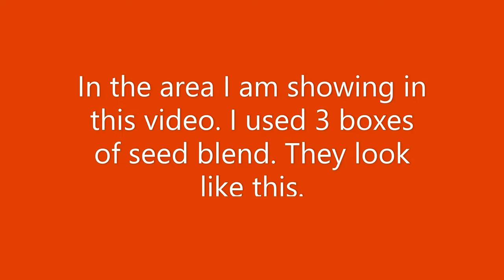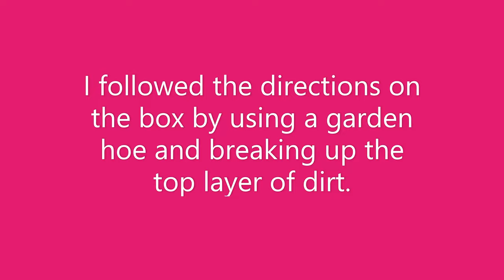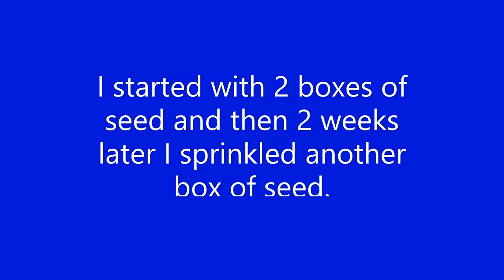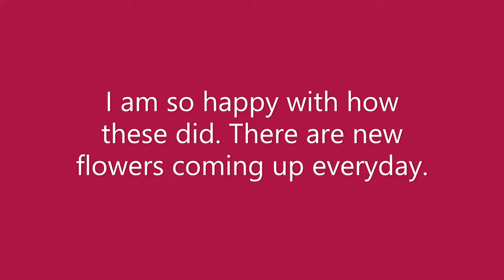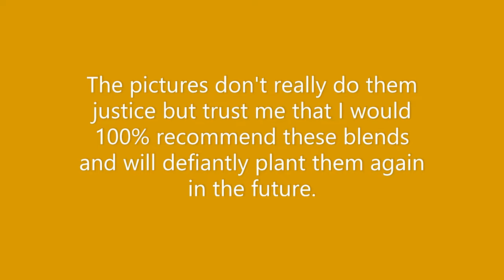Dollar Tree Seed Review: Stunning Wild Flower Garden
Watch as we review Dollar Tree seeds and create a stunning wildflower garden! Perfect for garden lovers on a budget. Get ready to be amazed by the beauty of nature!
Check out this Dollar Tree seed review for creating a stunning wild flower garden! See how these affordable seeds can transform your outdoor space into a colorful oasis.
Witness the enchanting journey of transforming a mundane patch of earth into a vibrant wildflower oasis! Join us in this captivating time-lapse as we delve into the world of gardening with Dollar Tree American Seed seeds.

In this immersive review, we explore the potential of budget-friendly seeds from Dollar Tree to create a mesmerizing haven for bees, butterflies, and nature enthusiasts alike. Watch as the once barren soil blossoms into a kaleidoscope of colors, textures, and fragrances, all thanks to the power of affordable seeds and a sprinkle of tender care.

From humble beginnings to breathtaking fruition, this time-lapse not only showcases the growth of a wildflower garden but also serves as an inspiration for aspiring gardeners on a budget. Discover the joy of nurturing life from seed to bloom, and witness the beauty that thrives when nature and thriftiness unite.

Join us on this botanical adventure as we prove that even the smallest investment can yield the grandest of floral dreams. Don't miss out on this visual feast of nature's wonders and the testament to the transformative magic of gardening with Dollar Tree American Seed seeds.
I'm Mary Ellen, and this is my YouTube channel, "Life Can Be Messy, But I'm Learning as I Grow." On my channel, I post daily videos covering a variety of topics, including cooking, crafting, shopping, gardening, nature and travel. YouTube has been an incredible learning resource for me as I've grown up, and I created this channel to pass on that knowledge to all of you. Remember, no matter how messy life gets, never stop learning and never stop growing.
I have written to help you learn and grow. Cookbooks, Coloring Books and more. View them here:
*Please note I make money from purchases of my books. I thank you so much for your support!
Have you considered visiting Great Wolf Lodge?